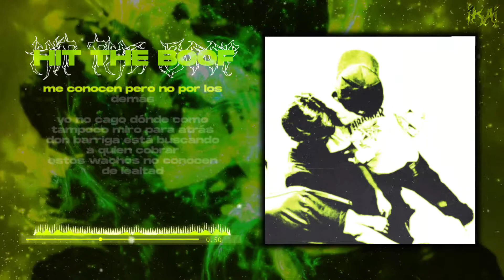Cactus ! — Hit The Boof | Letra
2022